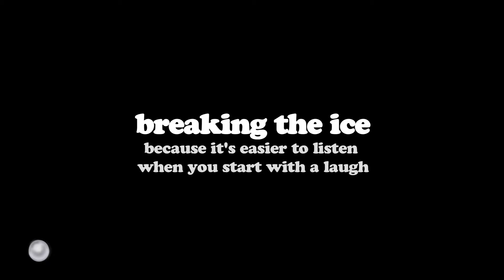"A Brief Introduction" with Dr. Kimberly Callegari Gourrier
The following presentation is a brief introduction of Dr. Kimberly Callegari Gourrier, an Obstetrician/Gynecologist. See you every Tuesday & Thursday of the 2015-16 school year!

Houston Based Photography Services

Produced By:
A Pearlynn Piece, LLC
Still & Motion Pictures